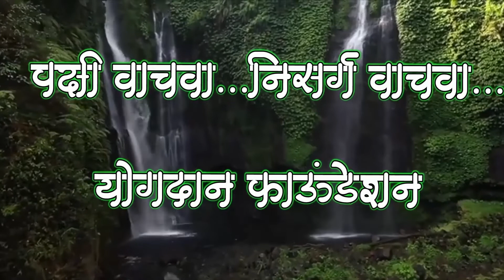मखमली शिलींध्री पक्ष्यांची माहिती